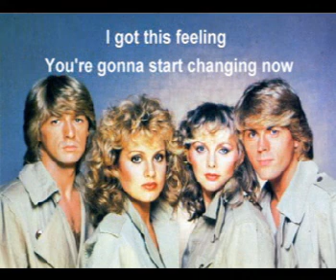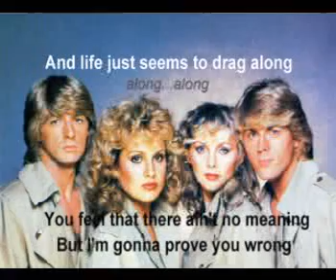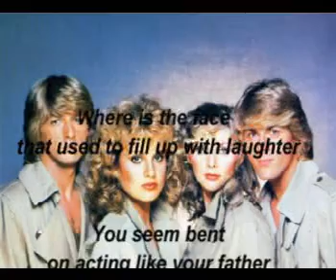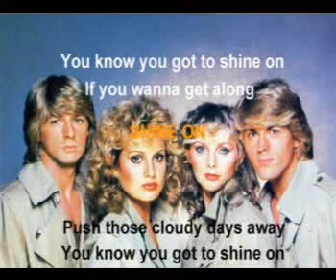Shine On - Bucks Fizz (1981)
Funky track from Bucks Fizz's first album. Push those cloudy days away indeed!

Lyric edit: "acting like your father" is actually "acting like a martyr"! I had it wrong for all those years!!